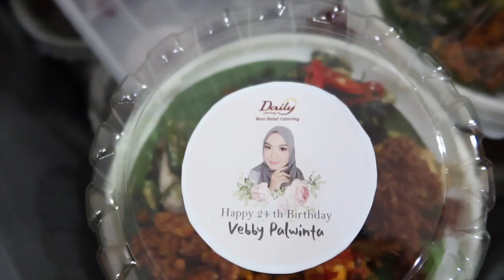AWALNYA CUMA SUPRISE MARTABAK, EH TERNYATA...,, | MILAD VEBBY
Alhamdulillah guys, terimakasih untuk semua yang kemaren udah ingat dan kasih Doa terbaiknya di hari ulang tahun Vebby ya...
Awalnya sih cuma dikasih Suprise martabak aja, eh tau nya setelah itu dapet suprise bertubi2 dari keluarga dan keluarga razi juga...
Momen lengkapnya nonton sampe habis ya gaes..!!